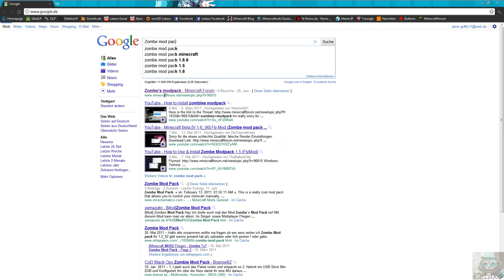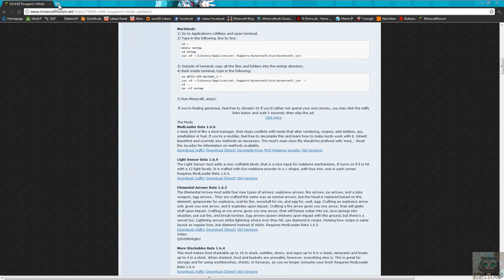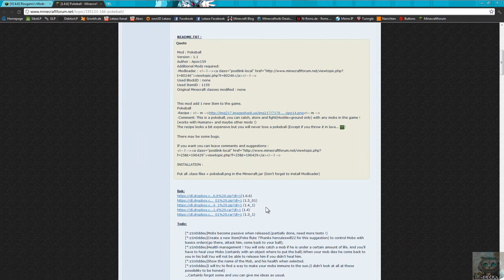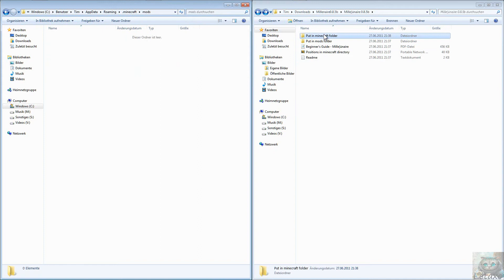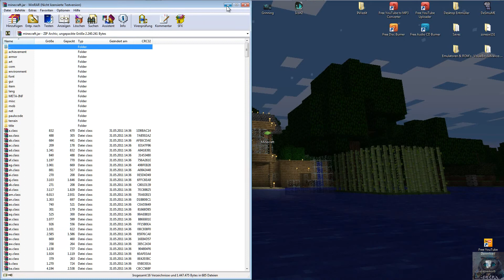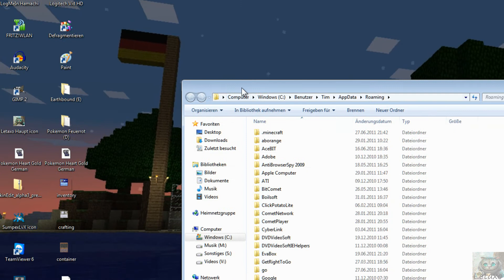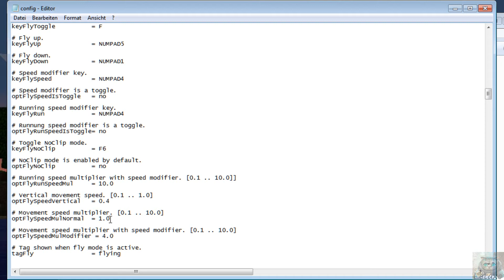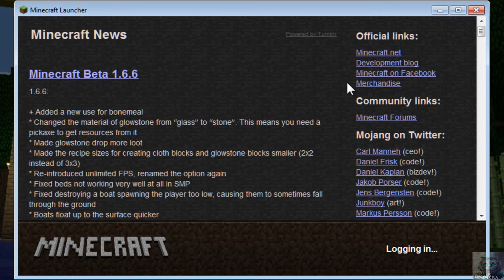Lets Tuto: Mods (german) Mod mit denen spielen spaß macht.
Erwähnt wurden:
Pokeballmod
Modloader
Zombe Mod Pack
Millioneire Mod
Singelplayer commands